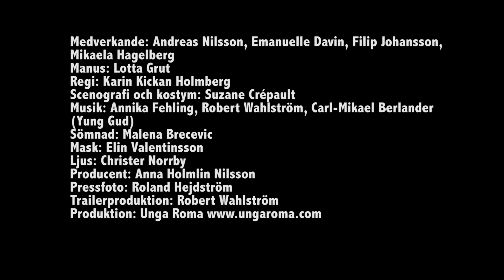Att Bossa En Bitch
På en catwalk i Padua är allting
till salu. Kläder, klockor, krims,
krams och Catarina. Ja, faktiskt,
Catarina är också till salu. För
så går det till i staden Padua,
där är människorna ägda eller
äger.
Med mycket humor, kärlek och ilska vill vi
väcka skratten och gråten och
ställa frågor om känslor, mode
och kroppsliga kroppar.
"Fuck you, patriarkatet. Unga Romas ”Att bossa en
bitch” är något mycket sällsynt: en pjäs som går helt
i takt med sin samtid."
GT 28 nov 2017

Medverkande:
Andreas Nilsson
Emanuelle Davin
Filip Johansson
Mikaela Hagelberg
Robert Wahlström musik/teknik

Manus: Lotta Grut
Regi: Karin Kickan Holmberg
Scenografi och kostym: Suzane Crépault
Mask: Elin Valentinsson